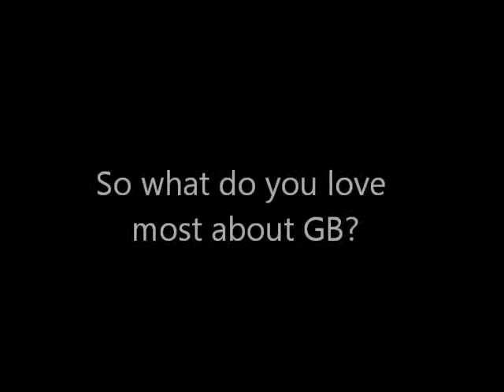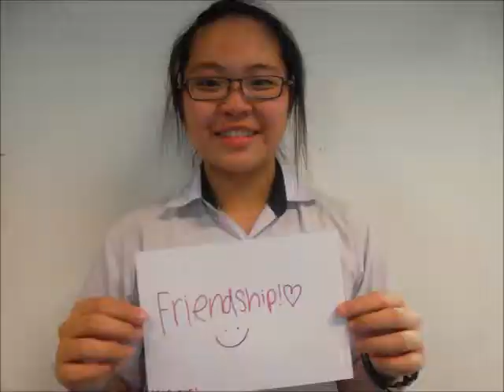Montage Girls' Brigade 18coy Pioneer Promotion 2013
Pioneer Promotion Service Montage Video 2013 in Christ Church Sec Sch!!!